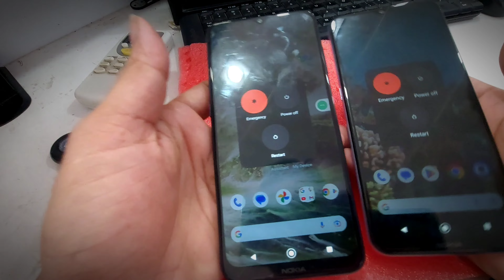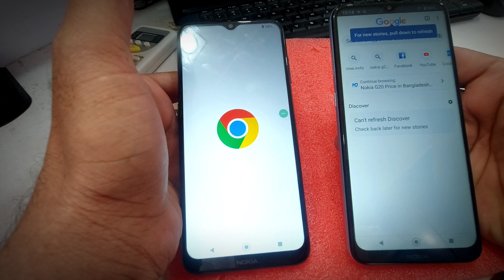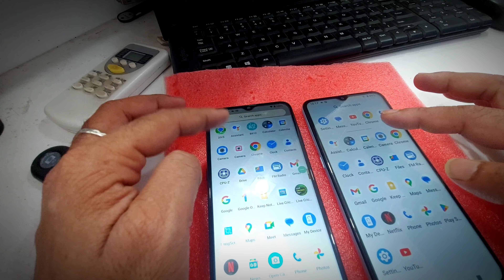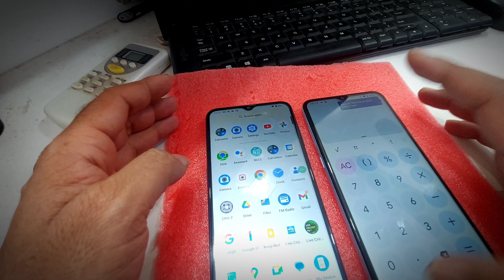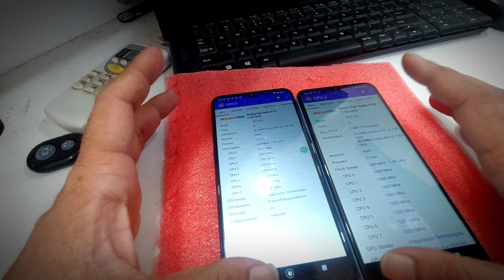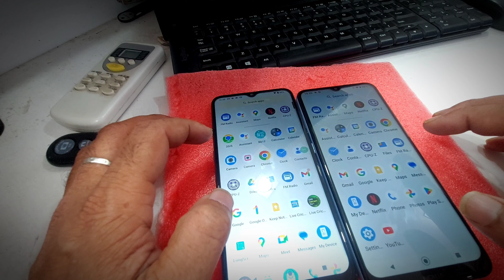Nokia G20 Vs Nokia G10 Full Comparison. কোনটা বেস্ট হবে Nokia G20 না Nokia G10.